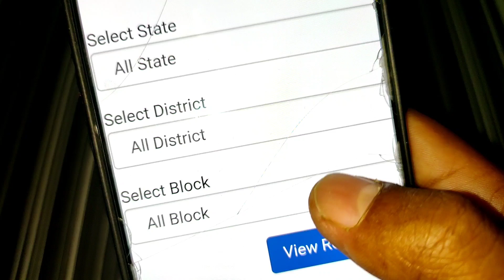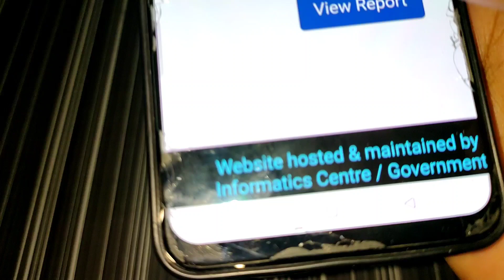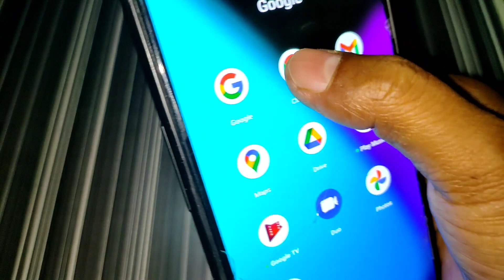फिर आ गए सभी के बैंक खाते में 12000 रुपए जल्दी अभी चेक करो सब को मिलेंगे देखो अभी मिलेंगे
दोस्तों अगर आप भी कुछ रोजाना सीखना और कुछ पाना चाहते हैं तो हमारे चैनल को सपोर्ट कीजिए और चैनल को सब्सक्राइब कीजिए आपको चैनल पर हर दिन नई से नई वीडियो मिलेंगे मोदी सरकार की राज्य सरकार की देश दुनिया की खबर इस चैनल पर मिलेंगे हर दिन आपको चैनल को जल्दी से सब्सक्राइब करें ताकि कोई भी वीडियो आपकी मिस ना हो धन्यवाद आपका

 दोस्तों आपको इस चैनल पर कोई भी वीडियो फेंक नहीं मिलेगी जी हां

दोस्तों इस वीडियो को लाइक करें ज्यादा से ज्यादा सभी लोगों के पास शेयर करें व्हाट्सएप पर फेसबुक पर ज्यादा से ज्यादा शेयर करें सभी सरकारी योजनाओं की जानकारी के लिए ऐसे ही नहीं है वीडियो के लिए हमारे चैनल को ज्यादा से ज्यादा सपोर्ट कीजिए और चैनल को सब्सक्राइब कीजिए ताकि आपकी कोई भी वीडियो मिस ना हो थैंक यू धन्यवाद आपका

🙏नमस्कार प्यारे दोस्तों इस वीडियो को ज्यादा से ज्यादा सभी लोगों के पास शेयर करें और हमारे चैनल को ज्यादा से ज्यादा सपोर्ट करें क्योंकि आपको इस चैनल पर एक से एक नए वीडियो आपको मिलेंगे और आपको इस चैनल पर कोई भी वीडियो फेंक नहीं मिलेगी जी हां दोस्तों तो हमारे चैनल को सब्सक्राइब कीजिए और हमारी वीडियो को ज्यादा से ज्यादा लोगों के पास शेयर कीजिए व्हाट्सएप पर फेसबुक पर स्टाग्राम पर ज्यादा से ज्यादा शेयर करें और सभी सरकारी योजनाओं की जानकारी के लिए नई-नई ब्रेकिंग न्यूज़ नए नए अपडेट देखने के लिए देश-दुनिया की खबरों के लिए हमारे चैनल को सपोर्ट कीजिए और चैनल को सब्सक्राइब कीजिए और नोटिफिकेशन को ऑल प्रेस कर दीजिए ताकि आपकी कोई भी वीडियो मिस ना हो आपको सबसे पहले वीडियो मिले

दोस्तों ऐसे ही हमें सपोर्ट कीजिए और अपना प्यार ज्यादा से ज्यादा और दिखाइए ताकि हम आपको इससे बेहतर आपको वीडियो और देते रहें और आप आगे बढ़ते रहें आपका दिल से धन्यवाद❤️❤️❤️❤️🙏🙏🙏🙏🙏🙏🙏🙏🙏🙏🙏🙏🙏🙏🙏🙏🙏🙏

🙏प्लीज दोस्तों हमारे चैनल को ज्यादा से ज्यादा सपोर्ट कीजिए और अपना प्यार ज्यादा से ज्यादा दिखाइए और वीडियो को ज्यादा से ज्यादा शेयर कीजिए और चैनल को सब्सक्राइब कर लीजिए

bank account mein a gaye 2500 rupaye, Modi Sarkar ki Yojana, Sarkar de rahi hai 2500 rupaye, pension list kaise check Karen, pension list mein Apna Naam Kaise Dekhen, pension ka Paisa a Gaya bank account mein, up pension list kaise check Karen, Sabhi Ke bank account mein a gaye 2500 rupaye, PM Modi ka Bada Elaan, CM Yogi ka Bada Elaan, free jankar sikho channel